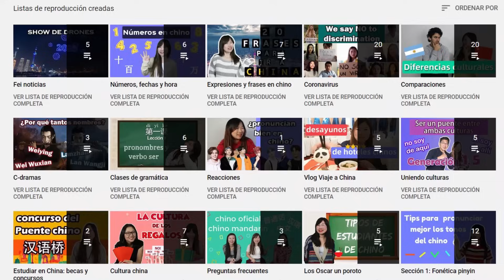Clase de Chino Mandarín - Gramática - 06. Nombre y apellido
Aprende la gramática del idioma chino. En esta lección vamos a ver cómo se pregunta por el nombre y el apellido. Y también frases básicas como gracias, de nada, perdón, no pasa nada y chau.
Recuerden repasar los temas de las lecciones anteriores ya que el conocimiento es siempre acumulativo.

Videos anteriores